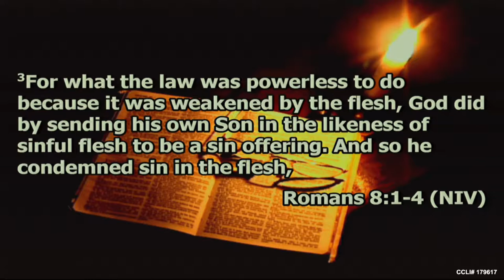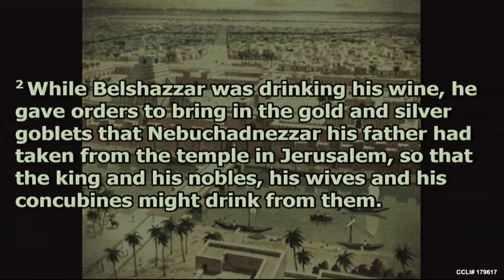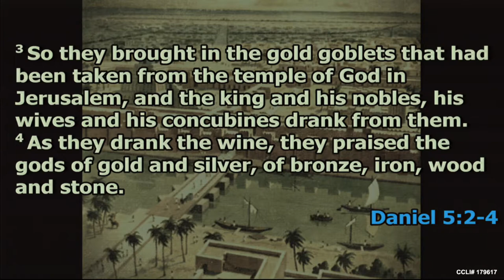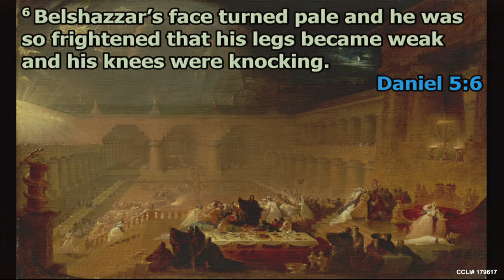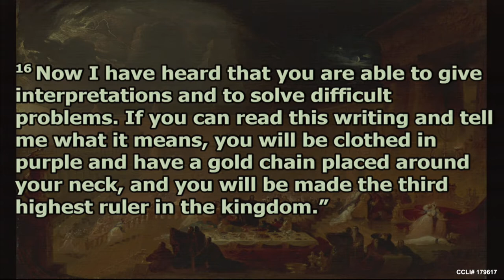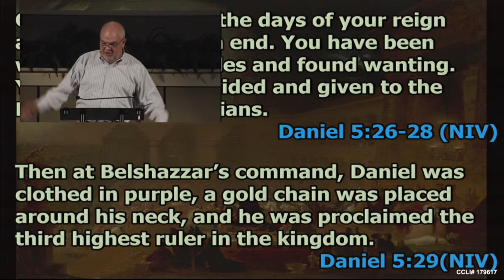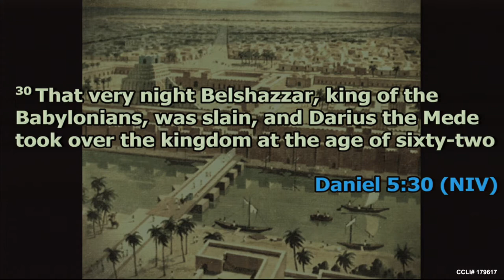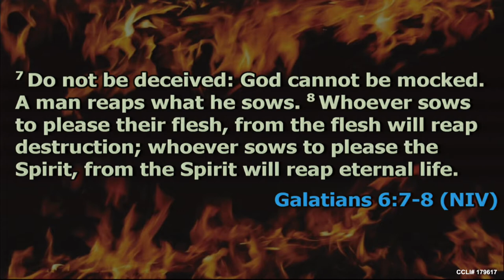It Can Happen To You -- Even If... P5-- Jody Vickery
Sermon: It Can Happen To You
Series:Even If...P5
Speaker: Jody Vickery
Date: Oct 15, 2017